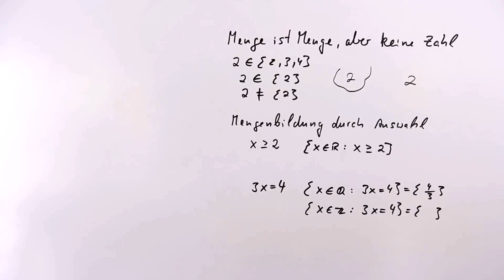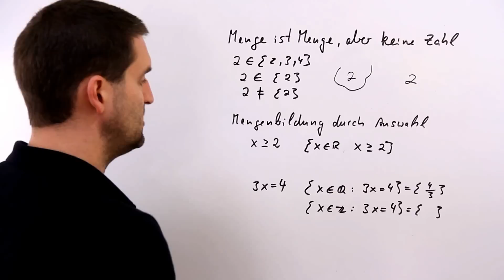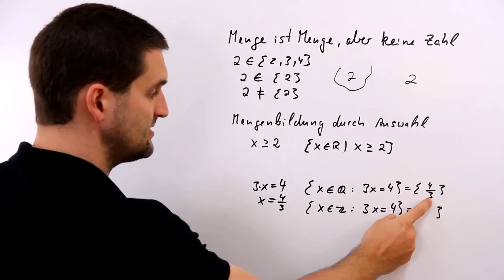Menge ist Menge, aber keine Zahl, Bereiche von Mengen, Mengenlehre | Mathe by Daniel Jung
Menge ist Menge, aber keine Zahl, Bereiche von Mengen, Mengenlehre